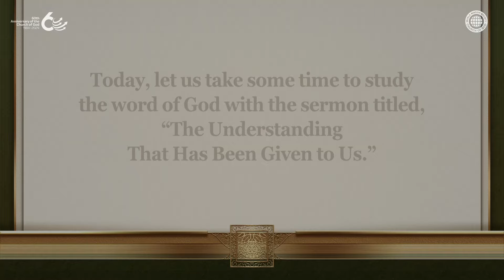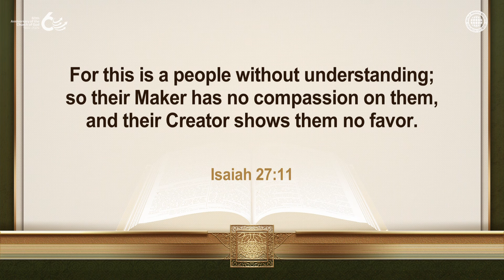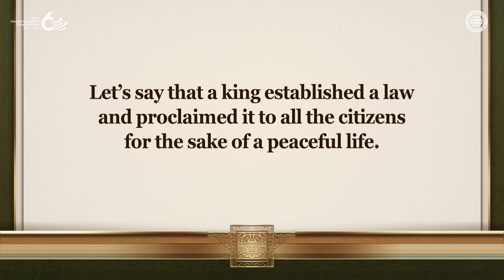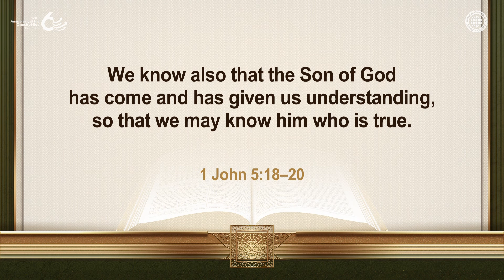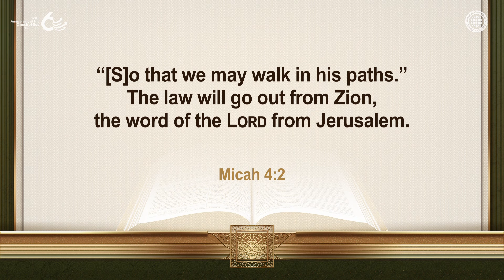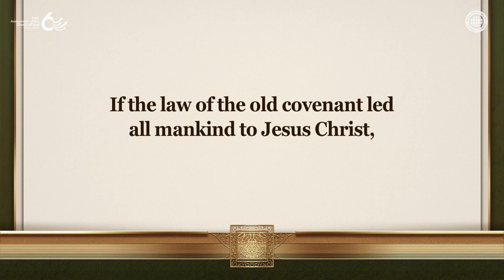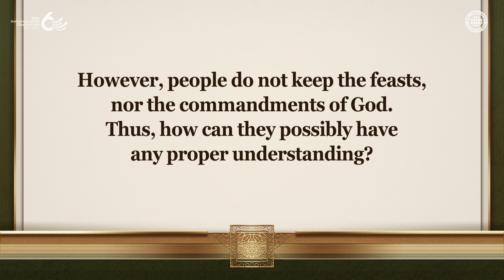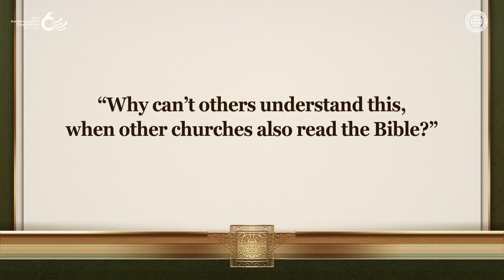The Understanding That Has Been Given to Us | WMSCOG, Church of God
We Can Receive Understanding and Meet the True God When We Keep God’s Commandments
The Church of God keeps the feasts such as the Sabbath day and the Passover,
which are God’s commandments. If we do not keep God’s commandments,
we cannot receive a good understanding, and our wisdom and intelligence disappear,
leading us to commit evil deeds under the belief that there is no God.

God Came to This Earth to Give Mankind Understanding to Recognise God
The Bible testifies that those who seek Jehovah in the age of the Father,
Jesus Christ in the age of the Son, and Christ Ahnsahnghong and God the Mother—
the Spirit and the Bride—in the age of the Holy Spirit are those
who have understanding as God’s true people and will be saved.

Psalm 53:1–3
They are corrupt, and their ways are vile; there is no one who does good.
God looks down from heaven on all mankind to see
if there are any who understand, any who seek God.
Everyone has turned away, all have become corrupt;
there is no one who does good, not even one.

Psalm 111:10
all who follow his precepts have good understanding.
To him belongs eternal praise.